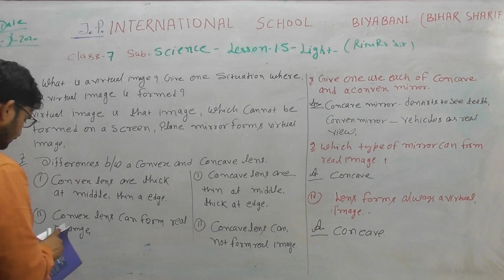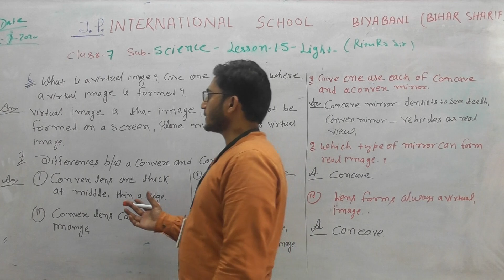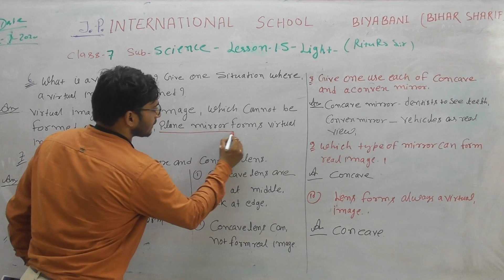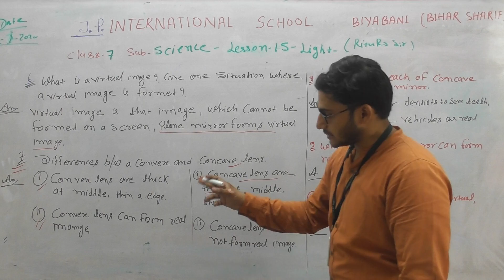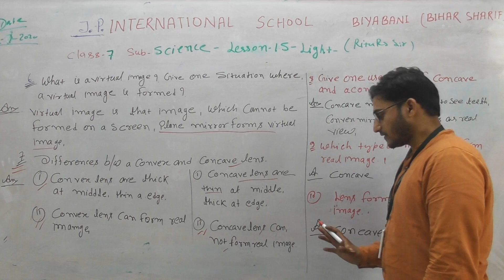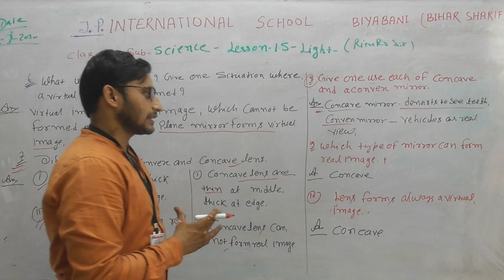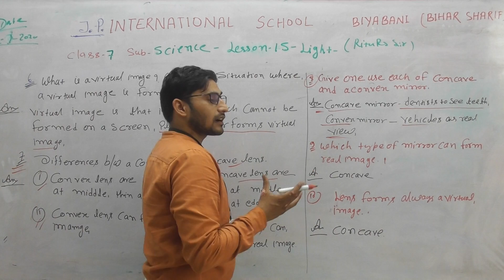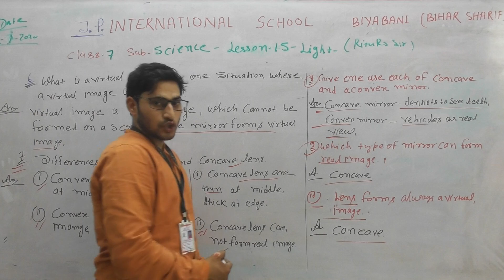RITU RAJ SIR SCIENCES -CLASS -7 -LIGHT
CLASS -7 -LESSON 15 -LIGHT @@@
WWW JPIS BIYABANI BIHAR SHARIF NALANDA